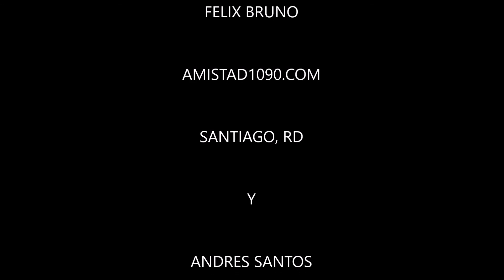LOS DOMINICANOS PRIMERO por Radio Amistad 1090 AM SANTIAGO RD audio #456